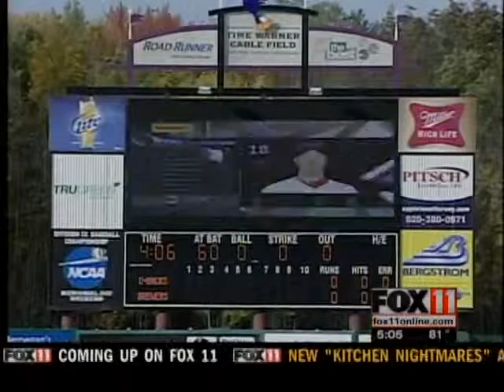Brewers fever hits Fox Valley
A crowd has gathered at the Wisconsin Timber Rattlers stadium to cheer on the Brewers.  The team is showing the game on its big screen.